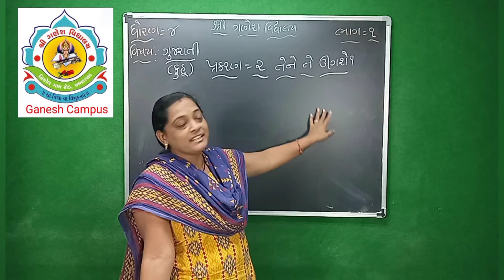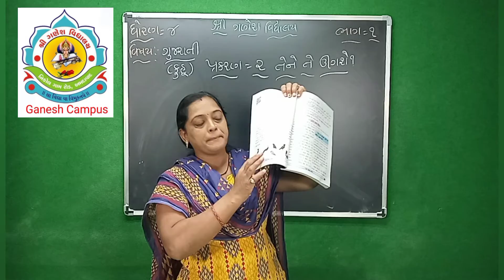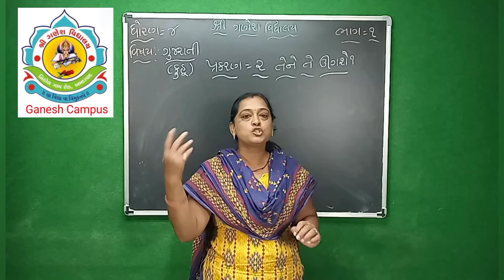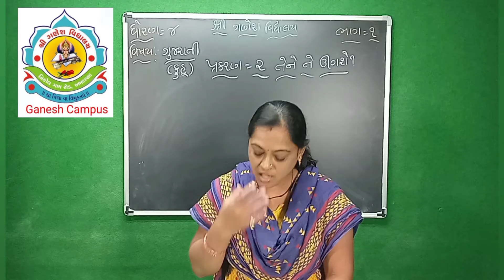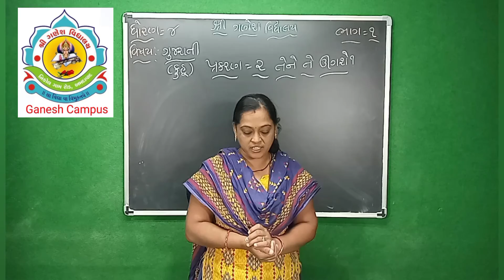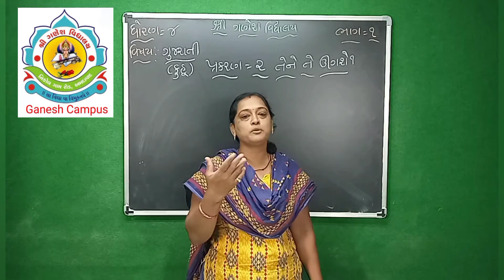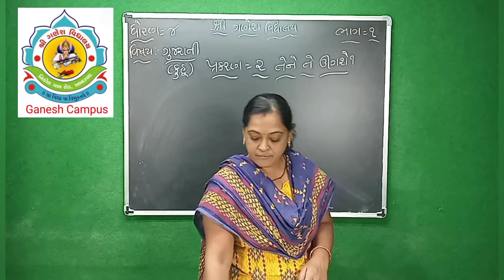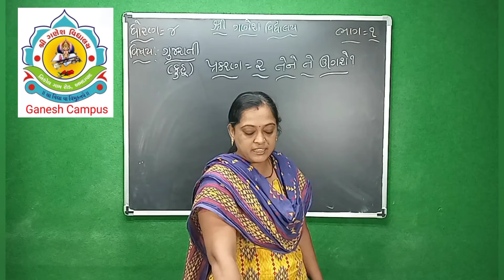ધોરણ 4 ગુજરાતી પ્રકરણ 2 ભાગ 1